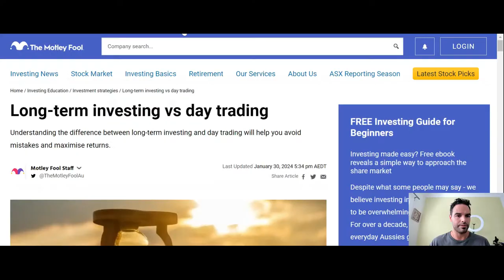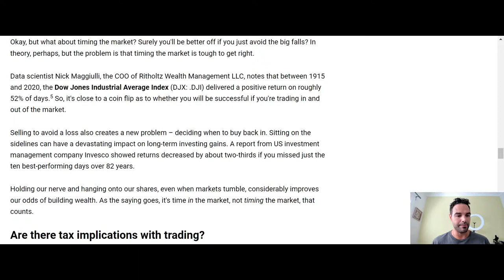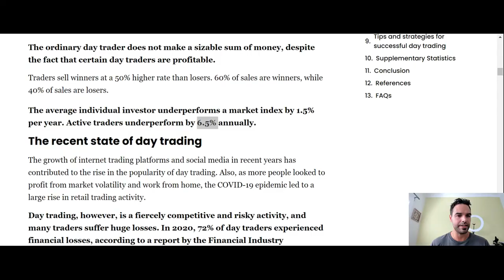Crypto Trading Grifters: The Scams, Lies, and Deception Behind the Trades!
If you understand anything about markets, it's that it is TIME IN THE MARKET not TIMING the market.

The same applies for Bitcoin or any cryptocurrency for that matter.

Know what you own and why you own it.